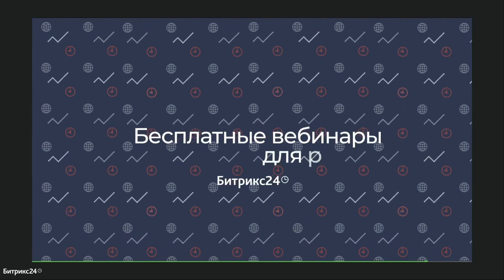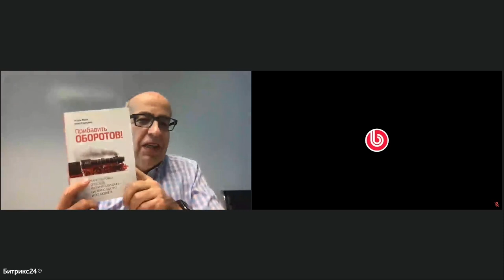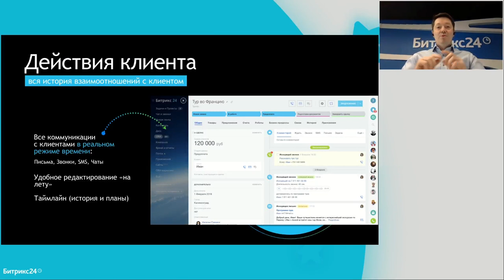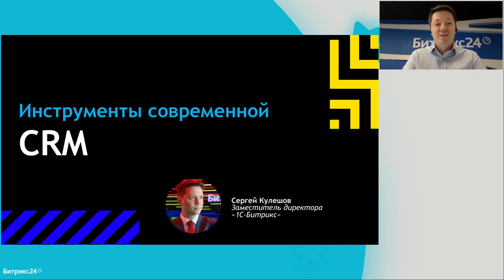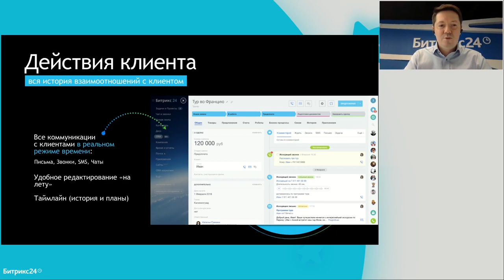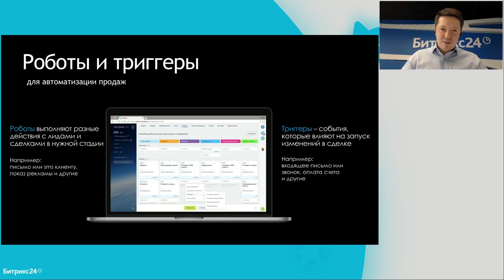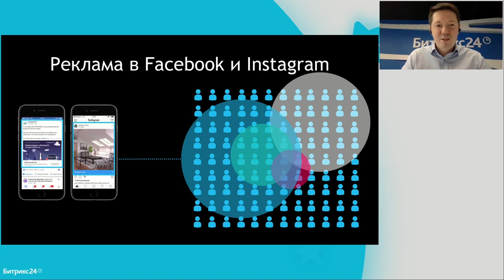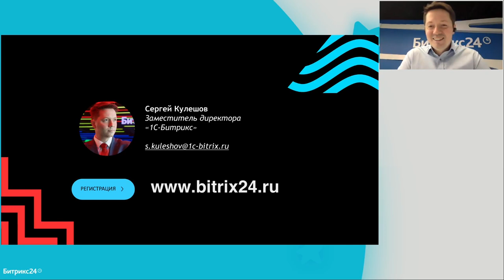Как стимулировать рост продаж? / Игорь Манн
Игорь Манн (главный маркетер в России) и Сергей Кулешов (заместитель генерального директора «1С-Битрикс») разберут, как стимулировать рост продаж, и поделятся полезными советами по развитию бизнеса.

Также на вебинаре:
— Разберем 5 главных направлений для роста продаж с помощью маркетинга.
— Узнаем, где искать точки роста и как правильно позиционировать компанию на рынке.
— Поговорим, как работать с командой для достижения максимальных результатов.
— Остановимся на системе ПРУВ (привлечение клиентов, работа с ними, удержание и возвращение).
 — Пройдемся по чек-листу новых digital-инструментов, чтобы перезапустить продажи и маркетинг в компании.
 — Посмотрим, как это все организовать в CRM и запустить систему на полную мощность.

Спикеры:

Игорь Манн — Бизнес-спикер и консультант по маркетингу, автор открытых и корпоративных мастер-классов, к.э.н. Сооснователь издательства «Манн, Иванов и Фербер». Сооснователь проекта Bossclass.online – платформа для обучения первых лиц и амбициозных топ-менеджеров. Автор и соавтор более чем 30-ти книг, в т.ч. «Маркетинг на 100%», «Маркетинг без бюджета», «Номер 1».

Сергей Кулешов — заместитель генерального директора «1С-Битрикс». Эксперт в области продаж в сфере B2B и B2C, бизнес-аналитики, автоматизации бизнес-процессов. Спикер в университетах и онлайн-школах: Высшая Школа Экономики, Академия Плеханова, МГУ, Нетология, MAED и др.

0:00 – Введение в тему вебинара
4:53 – Современные возможности маркетинга
8:35 – Позиционирование
10:37 – Точки контакта
15:37 – Человеческий фактор
28:28 – Комплекс маркетинга
38:00 – Модель ПРУВ
48:45 – Ответы на вопросы
1:03:20 – Инструменты современной CRM
1:07:51 – Коммуникации с клиентом
1:12:11 – Битрикс24.Сайты
1:14:30 – База клиентов
1:18:54 – Центр продаж в Битрикс24
1:22:28 – Автоматизация продаж
1:26:55 – Сегментация клиентов
1:31:25 – CRM-маркетинг
1:34:42 – LTV
1:42:20 – Ответы на вопросы